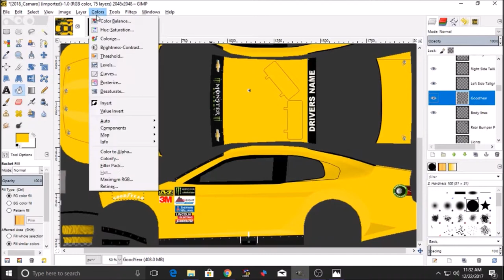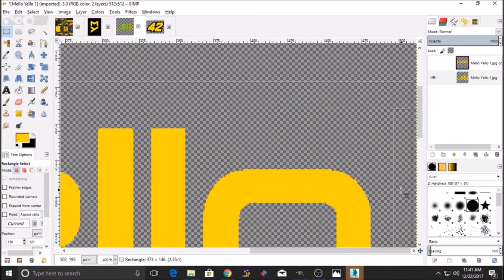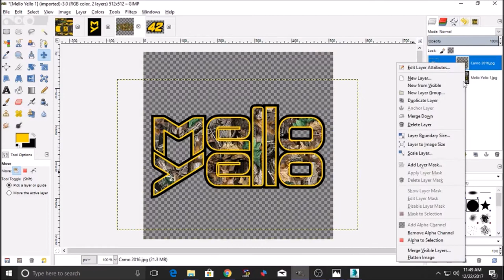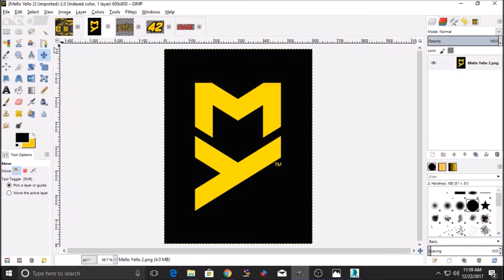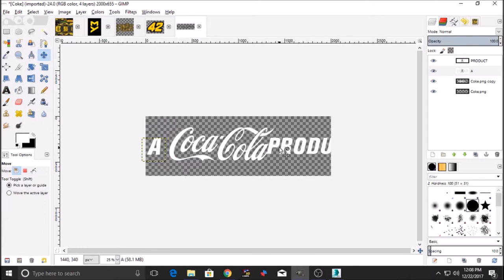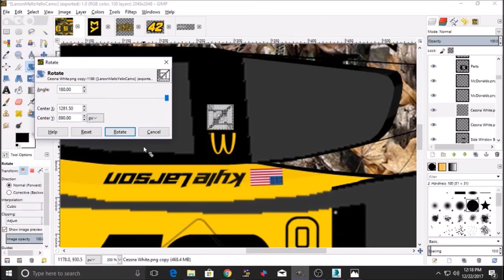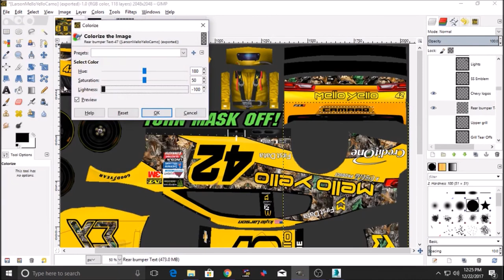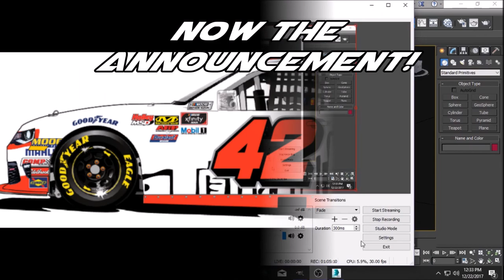ANNOUNCEMENT - Kyle Larson Fictional Mello Yello 2018 Camaro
This is a fictional Mello Yello Camaro for the 2018 season. No car shown is legit, except the one at the end with the announcement. Enjoy!